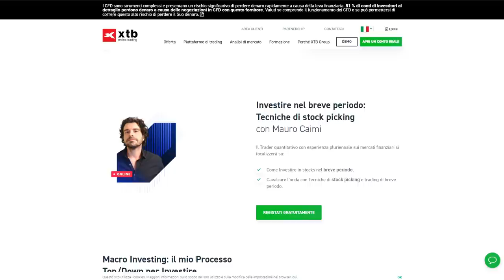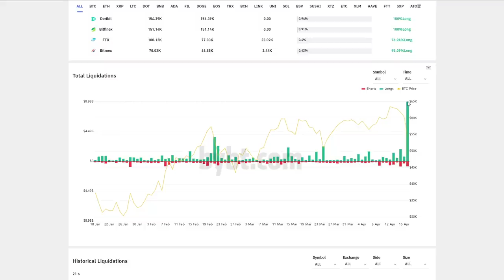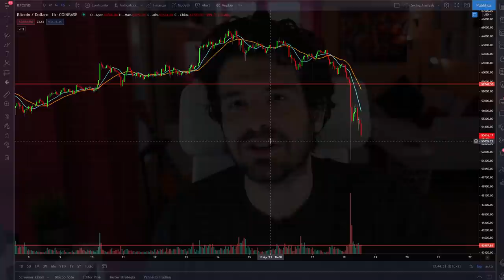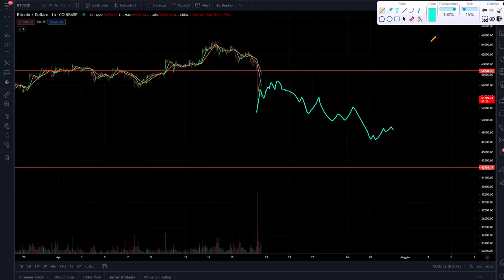BITCOIN FLASH CRASH COSA STA SUCCEDENDO E PERCHÈ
Bitcoin fa un flash crash improvviso analizziamo i motivi di questo crash e cosa potrebbe succedere nei prossimi giorni.
Era attesa una fase di riposo per i mercati delle crypto che è arrivata come sempre improvvisa.
Cosa ha causato questo Flash crash delle critpotavule? Vediamolo in questo video.
Buona visione.

TRADING INTRADAY?

LA MIA ATTREZZATURA VIDEO: